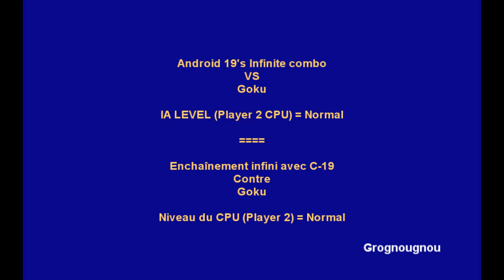How to make Android 19 do an Infinite Combo in Dragon Ball Z Tenkaichi 3 (Tips in DBZ BT3).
Android 19 does an Infinite combo VS Goku un DBZ Tenkaichi 3. Here is how to make this infinite combo with C-19 :

The most important thing is to equip the potara "Giigantic Power" which increases a lots the lifebars the opponent loose when he got his guard crushed, improving the chance to render him unconscious.
So in battle, the first thing to do to make this combo is to crush the opponent's guard when he has a low amount of ki left.
Then, use Android 19's grab move (push the X button) and after he has thrown the opponent, use the button combination L2+X to follow the projected opponent with the dragon dash and when C-19 has arrived near him, hit him with square (normal hit) to stop the projection and use the grab move again, then use the dragon dash again to follow the opponent, then hit him again, then use the thow again, ...
And since C19's throw project the opponent higher, this combo can be performed on every map.

Comment faire un enchaînement infini avec C-19 dans le jeu Dragon Ball Z Budokai Tenkaichi 3.

La chose la plus importante à faire est de donner la potara "Puissance gigantesque" au Cyborg 19 pour que l'adversaire perde plus de ki quand il a sa guarde brisée.

Ensuite, lors du combat, pour rendre l'adversaire inconscient, il faut lui briser sa guarde quand il a un niveau de ki assez bas (2 barres de ki par exemple si la potara Puissance Gigantesque est dans l'inventaire de C-19.
Une fois que l'adversaire de C-19 est inconscient, utiliser le lancer de C-19 (appuyez sur le boutton X) et suivre l'adversaire projeté avec le vol du dragon (L2+X). Une fois que C-19 a rattrappé l'adversaire projeté,appuyer sur carré pour le frapper et cela stoppera la projection, utiliser le lancer une nouvelle fois, ensuite refaire le vol du dragon, stopper la projection en frappant l'adversaire, l'attrapper de nouveau avec le lancer, ...

Video made for entertainement purposes.